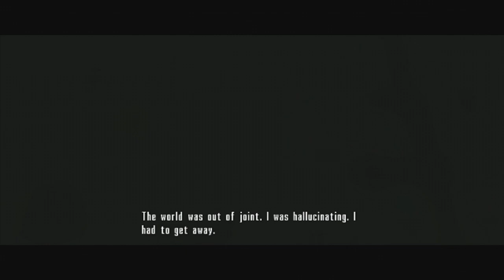Max Payne Presents - Max Payne 2: The Fall of Max Payne - MAXIMUM PAYNE EDITION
On this episode of Flophouse Plays, I enter the dark swirling hole of my past, which is always gnawing at the back of my mind, to jump through the air in slow motion.